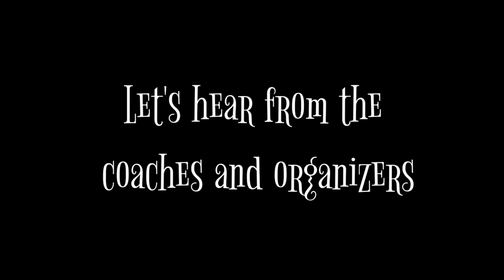Kosta Surf Camp 2020 (full vid)